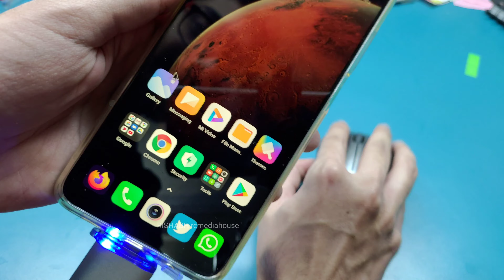How to Connect Wireless Mouse to Smart Mobile Phone - Easy Full Setup Guide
How to Connect Wireless Mouse to Smart Mobile Android Phone - Easy Full Setup Guide | Rishabh Chatterjee in hindi 4K video

Type C/Micro USB Connector

Wireless Mouse

Phone that I'm using

SanDisk Type C OTG Pendrive

SanDisk USB 3 Pen Drive

SanDisk Cheapest Pen Drive

Microsd Cards that i use -
128GB Samsung
64GB SanDisk
32GB SanDisk

WD My Passport

WD Elements

Case For Hard Disk

Blue Seagate 2TB

Fire TV Stick